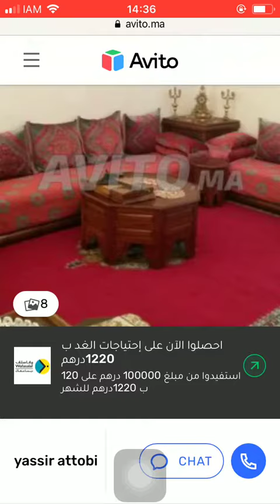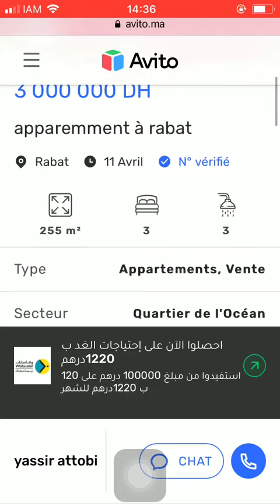House for sale Rabat #676, Huis te koop Rabat, Maison à vendre